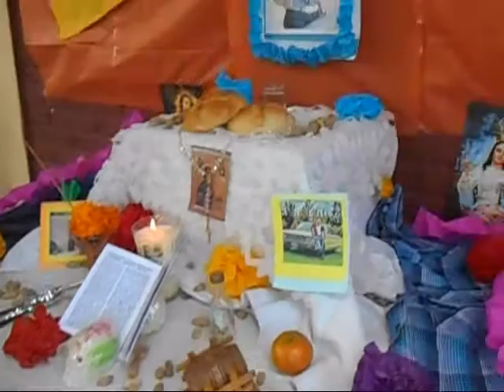Ariel Camacho y Los plebes del 2 D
Altar en honor a Ariel Camacho realizado por alumnos del 2D de la Federal 8 de Culiacán. 30 de octubre de 2015.